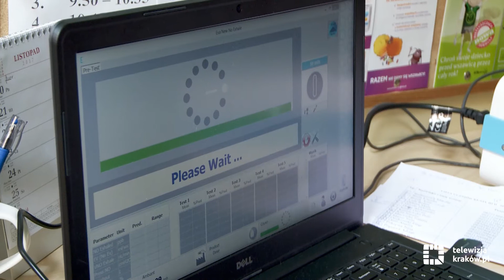Pilotażowe badania pulmonologiczne w szkołach podstawowych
Wśród uczniów klas trzecich krakowskich szkół podstawowych trwają badania tlenku azotu w wydychanym powietrzu. Akcja odbywa się w ramach kampanii edukacyjno-informacyjnej Urzędu Miasta Krakowa „Bądźmy razem w walce o czyste powietrze".